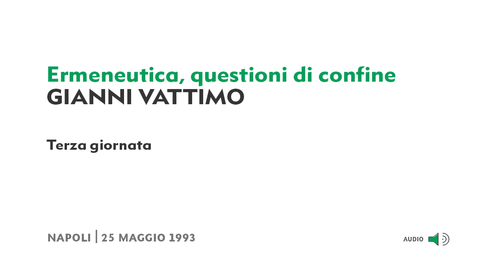(3/4) Gianni Vattimo - Ermeneutica, questioni di confine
Gianni Vattimo - Ermeneutica, questioni di confine
Palazzo Serra di Cassano, 25 maggio 1993
Terza giornata